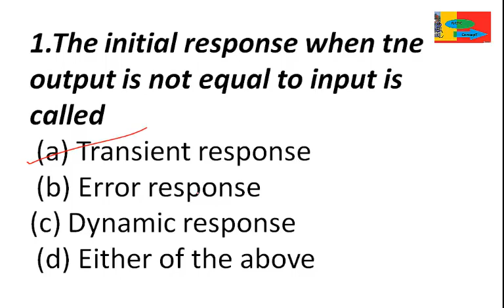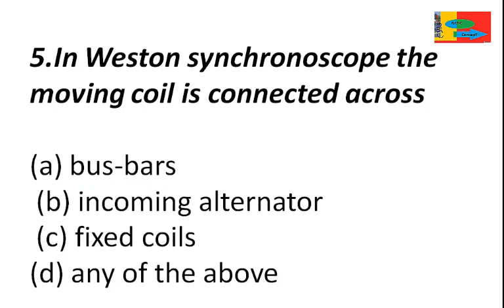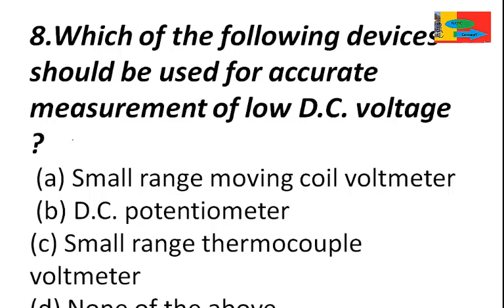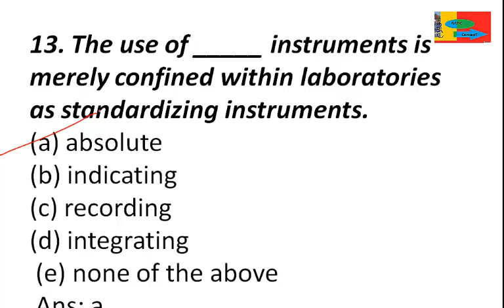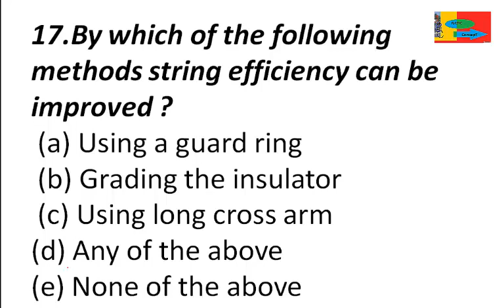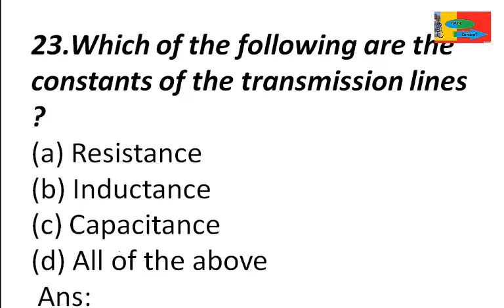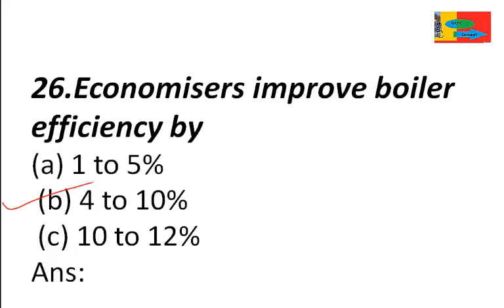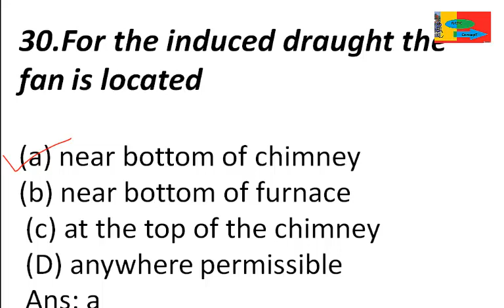SSC JE & RRB JE 2019 || MOST IMPORTANT 10 MCQ || ELECTRICAL ENGINEERING || PART-08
ELECTRICAL ENGINEERING HAND WRITTEN NOTES & IMPORTANT MCQ for all exams
CONTENTS :

A. FUNDAMENTAL OF ELECTRICAL  ENGINEERING:
1. ELECTROSTATICS-.
2. CAPACITOR –.
3. CIRCUIT ELEMENTS –.
4. RESISTOR-
5. INDUCTOR
6. ATOMIC STRUCTURE –
7. WORK,POWER,ENERGY –KCL & KVL –
8. STAR/DELTA TRANSFORMATION
9. NETWORK THEOREM –,
10. MAGNETIC CIRCUIT –
11. ELECTRO MAGNETIC INDUCTION-
12. MAGNETIC MATERIAL-,
13.  AC FUNDAMENTAL –
14. RESONANCE –

B. ELECTRICAL MEASUREMENTS AND MEASURING INSTRUMENTS :
1. IMPORTANT TERM- ERRORs-.
2. VOLTAGE & CURRENT MEASUREMENTS-
3. RESISTANCE MEASUREMENTA.C. BRIDGE.
4. INDICATING INSTRUMENTS-
5. TRANSDUCERS-
6. PRESSURE & FLOW MEASUREMENTS-
7. TORQUE MEASUREMENTS-
C. BASIC  ELECTRONICS
1.MATERIAL –
2. SEMICONDUTOR
3. DIODE-
4. TRANSISTOR-
5. RECTIFIER-,
6. OP-AMP
7. IMPORTANT TOPICS-

D. ELECTRICAL MACHINE
1. DC GENERATOR-
2. DC MOTOR-
3. ALTERNATOR-
4. INDUCTION MOTOR-
5. SPECIAL TYPE MOTOR-
6. TRANSFORMER-
E. POWER SYSTEM
1. GENERATION-.
2. SUPPLY SYSTEM-.
3. TRANSMISSION & DISTRIBUTION-
4. SWGR & PROTECTION-

F. UTILISATION & BATTERY
1. ILLUMINATION-
2. BATTERY –
G.EXTRAS-
      1. ELECTRICAL CAPSULE- More than 40  Most important chart/topic      for any  competitive exams from J.B. Gupta.
     2.ELECTRICAL TRICKS –More than 35  Most important Easiest tricks to   remember electrical/electronics  data, formulas, Laws Theory  etc.

1. PRICE OF THE FULL PACKAGE (PDF) : 499/- ONLY

2. ONLY THEORY PORTION  (PDF)         : 359/- ONLY

3. ONLY MCQ AND ANSWER (PDF)       : 119/- ONLY

4. ONLY TRICKS AND CAPSULE(PDF)     :  99/-  ONLY